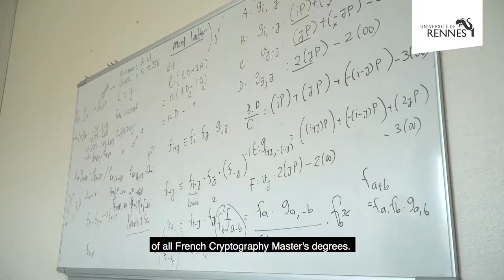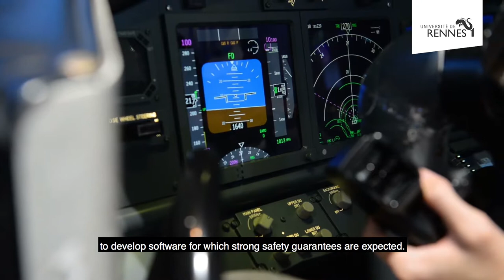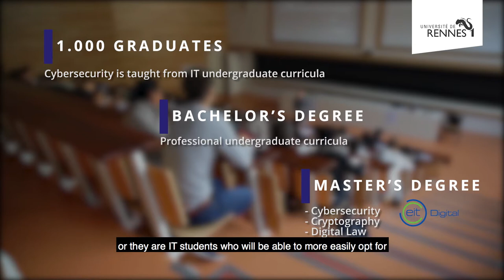Cybersecurity: The Université de Rennes 1, a class-leading European hub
The Université de Rennes 1 stands out since 2006 for its renowned cybersecurity expertise, on a European level. Meet us at the International Forum on Cybersecurity (Lille, jan. 22-23, 2019)!